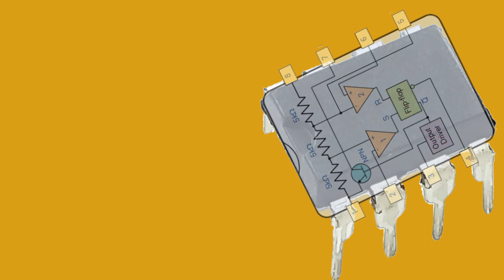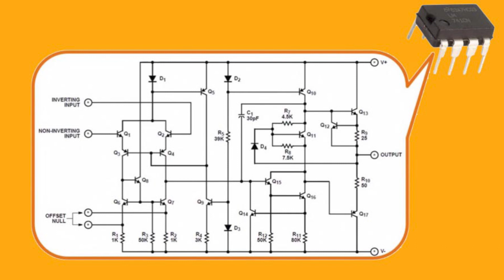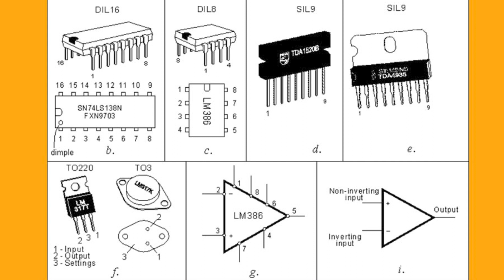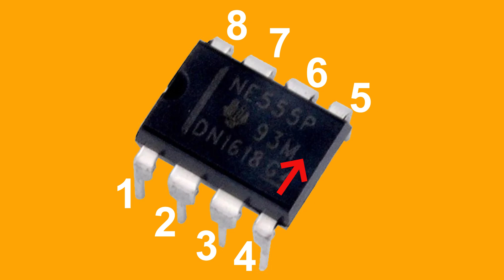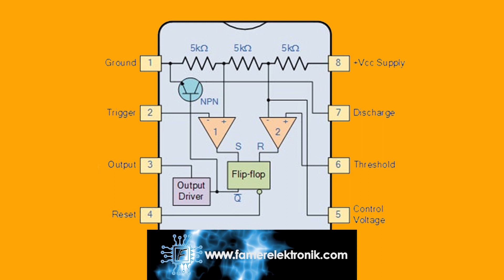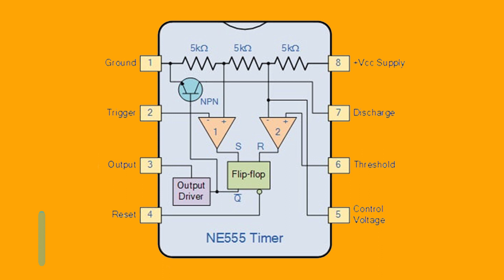Entegre Nedir? İç Yapısı Nasıldır? Entegre nasıl bağlanır (Integrated Circuit - IC) #18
Entegre sağlamlık kontrolü nasıl yapılı? Bu videoda sizlere elektroniğin vazgeçilmez devre elemanlarından birisi olan, günlük hayatta kullandığımız bir çok elektronik cihazın içerisinde de bulunan entegrelerin yapısını inceledik.

Entegre, İngilizce Integrated Circuit kelimelerinin baş harfleri ile oluşturulan IC kısaltmasının kullanıldığı, Türkçe Bütünleştirilmiş Devre, Birleştirilmiş Devre, yonga, çip ya da entegre devre olarak adlandırılan genellikle silikondan yani Silisyum yarıiletken maddeler ile tasarlanmış metal bir levha üzerine yerleştirilen elektronik devreler grubudur.  Entegre devreler içinde bir tırnak ucu kadar alanda milyonlarca transistör ve elektronik devre elemanı içerecek kadar küçültülmüştür. Bir devre içerisindeki her bir iletken sıranın genişliği teknolojinin elverdiği ölçüde küçültülmüştür. Entegreler küçük boyutu, hafifliği ve kullanım kolaylığı ile günümüzün modern elektronik sektöründe çok önemli bir yer tutmaktadır.

Entegreler, fiyat ve çalışma performansı açısından ayrık devrelere göre daha avantajlıdırlar. Montaja hazır entegre devreler, ayrık devrelere göre daha az malzemeye ihtiyaç duyar. Performansları yüksektir çünkü, küçük bir boyuta sahip olması ve elemanlarının birbirine yakın olması nedeniyle entegre içerisinde devre bileşenleri akımı hızlıca aktarır. Böylece daha az güç harcanır.

Entegre devreler günümüzde hemen hemen bütün elektronik aletlerin içinde bulunurlar ve elektronik dünyasında devrim yapmışlardır. Ucuz fiyatlardaki entegre devrelerle oluşturulan bilgisayarlar, telefonlar, fotoğraf makineleri ve daha bir çok elektronik cihazlar günümüzde kullandığımız hayatımızın vazgeçilmez parçalarıdırlar.

Entegreler, delikli kartlara lehimlenecek şekilde THT tipinde (through hole technology) veya devre kartı üzerine lehimlenecek şekilde SMD (surface mount device) kılıflarda üretilebilirler. THT entegreleri breadboard üzerine takarak veya delikli plaket ve baskı devre kartına lehimleyerek kolayca kullanabiliriz. SMD entegreler ise makineler tarafından üretilen devre kartlarında kullanılmaları için tasarlandıklarından dolayı çok daha küçük yapıdadırlar.

Günümüzde kullandığımız bilgisayarlardaki mikroişlemciler, en yüksek teknoloji ile üretilmiş entegrelerdir. Günümüz teknolojisi ile üretilen bu işlemcilerin içerisinde her birisi yaklaşık 14nm büyüklüğünde milyonlarca transistör bulunmaktadır.

Günümüzde yaygın olarak kullanılan geliştirme kartlarında kullandığımız mikrodenetleyiciler ise bilgisayarlarımızın modüler yapısı yerine merkez işlem birimi (CPU), bellek (RAM) ve sabit disk gibi gerekli birimlerin tamamı tek bir entegrede toplanmıştır. Mikrodenetleyici entegreleri programlanabilir yapıdadır. Böylelikle tek bir iş yapılacak, nispeten daha basit uygulamalarda bu entegreler kullanılır. Yazılan program mikrodenetleyici program hafızasına kaydedilir ve entegreye enerji verildiğinde sürekli olarak çalışır. Atmel, PIC, Texas Instruments gibi firmalar çok farklı çeşitlerde mikrodenetleyici entegreleri üretmektedirler.

Teknolojinin gelişmesinin avantajı ile basit mikrodenetleyiciler yerine, tüm bir bilgisayar tek bir entegre boyutuna indirilebilmiştir. Böylelikle tıpkı kişisel bilgisayarlarımız gibi yüksek işlem gücü sunabilen merkez işlem birimi (CPU), bellek (RAM) ve grafik işlem ünitesi (GPU) gibi karmaşık yapılar tek bir entegrede toplanabilmiştir. Örneğin Cep telefonu, tablet ve Raspberry Pi gibi kartların üzerinde bu entegreler kullanır.

Bütün entegrelerin teknik dökümanlarına datasheet’lerine alldatasheet.com adresinden ulaşabiliyorsunuz. Arama kısmına entegrenin ismini yazarak bu dokümanlara erişebilirsiniz.

İyi Seyirler.